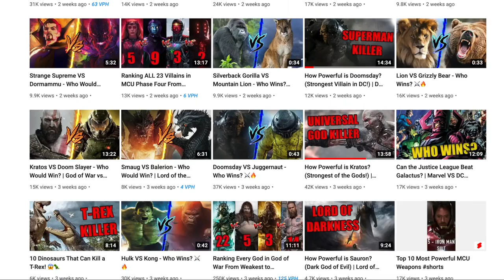Doctor Strange VS Doctor Fate - Who Will Win? | MCU vs DCEU | BATTLE ARENA | Black Adam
The Battle Arena community is waiting for you!
Bring your best debates and questions!

Magic is all around us, and I’m not talking about wizards.  I’m talking about sorcerers.  Dr. Strange is the most powerful sorcerer over in this universe, while Dr. Fate is the most powerful sorcerer in this universe - so of course we just gotta smash em into each other and see who would win in a fight!  So lets analyze their strength and weaknesses, their powers and abilities, and most importantly - their magic - to figure out who would win in a fight.